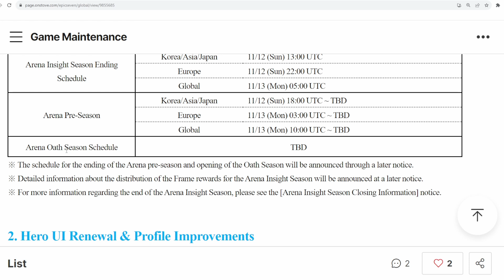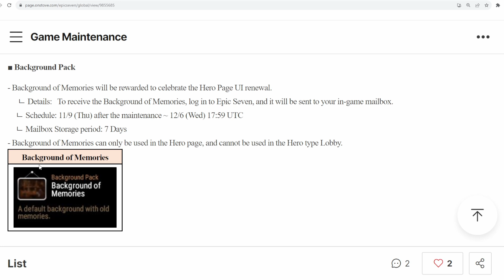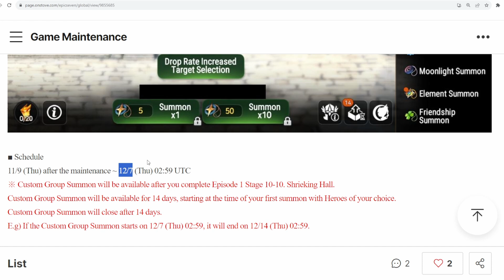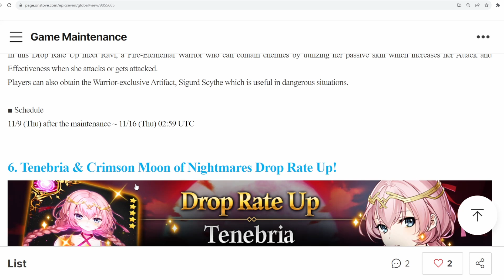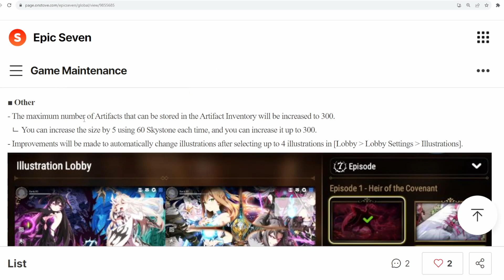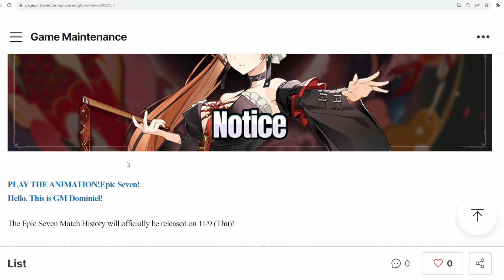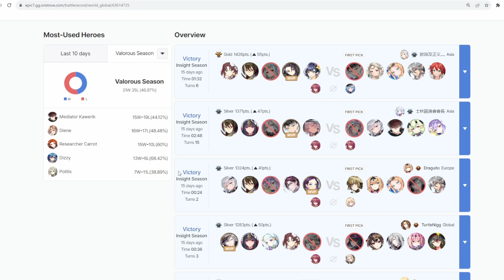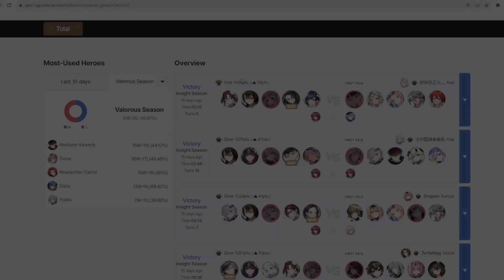Match History, Limited Rerun, Giao diện game... Cập nhật Epic Seven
Mặc dù huỷ cái Awaken Potential nhưng mà vẫn nhiều nội dung phết!
Ngoài ra còn nhá hàng Fumyr, các bạn nhớ đón xem ngày mai nha.

Chúc các bạn nghiên cứu mấy Legends vui vẻ :))